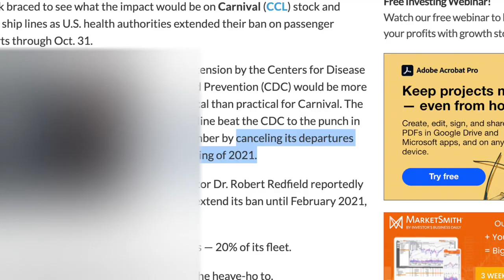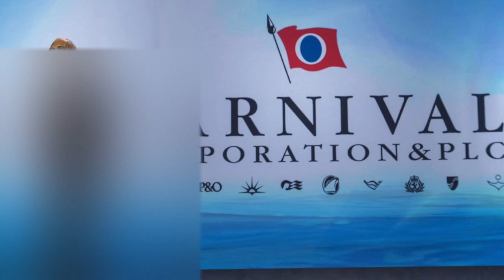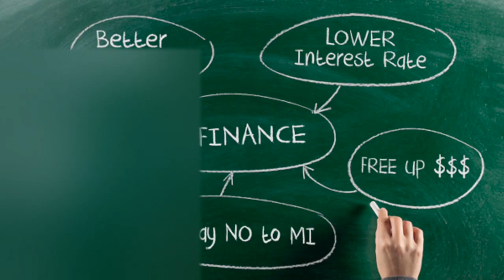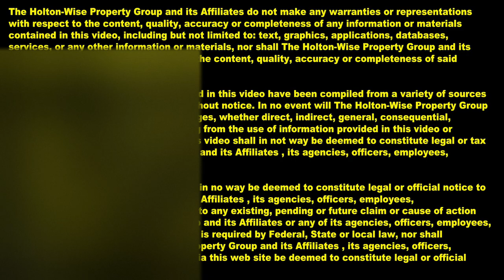Carnival Cruise Bankrupt? Is Carnival Stock A Buy? Carnival Cruise Stock Analysis | The Money Show 8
COVID-19 has crushed businesses around the world. Bars, restaurants, the airlines and of course the cruise industry. Carnival Cruise is one of the largest companies in the cruise space and their business has taken a massive hit in response to the coronavirus outbreak. In the 8th episode of The Money Show Baylee and team provide commentary on many questions involving the Carnival Cruise stock and over Carnival Cruise business. Including but not limited to; Is the Carnival Cruise stock a good buy right now? Is Carnival Cruise going into bankruptcy? Is Carnival bankrupt? Will the Carnival Cruise stock price rebound? Will Shaq's big chicken restaurant help Carnival Cruise rebound? Should you buy Carnival stock? Should you buy cruise stock? Is cruise stock a good by? Should you sell cruise stock? Will cruise lines go out of business?

📺 HELPFUL RESOURCES

💰 Get your Money right with TheMoneyShow on HoltonWiseTV 📺